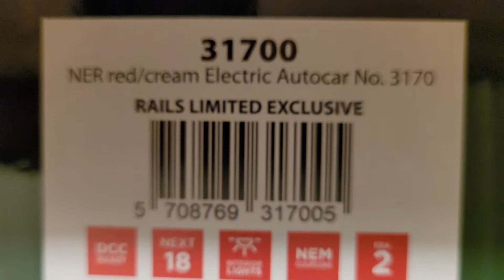Heljan / Rails of Sheffield 310700 - NER Electric Autocar # 3170 unboxing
A quick unboxing of the Rails of Sheffield exclusive NER Electric Autocar

As it turns out, this is a very interesting prototype with a great story. It was one of the first if not the first autocar.

The model itself is a bit underwelming for the price it costed. I have much more complex steamers that costed much less then this one that had a lot more détails. Home, it is an exclusive niche model made in relatively small numbers. As such, it can explain the relative high price.

Brand: Heljan
Part number : 31700